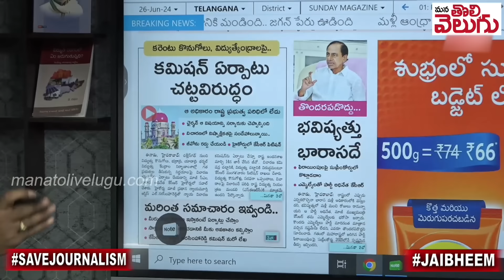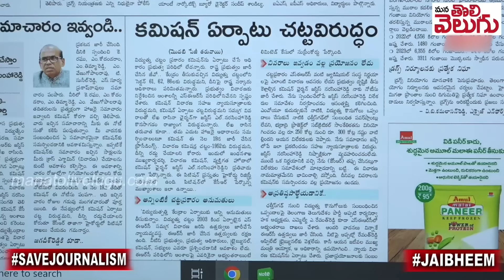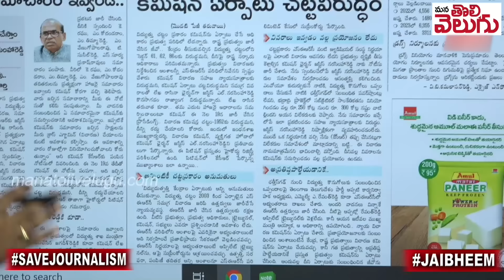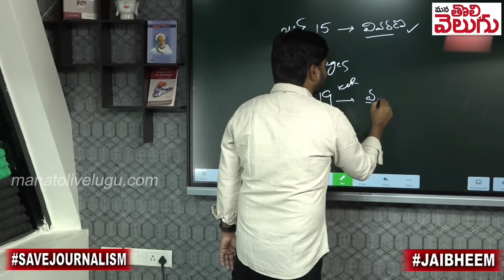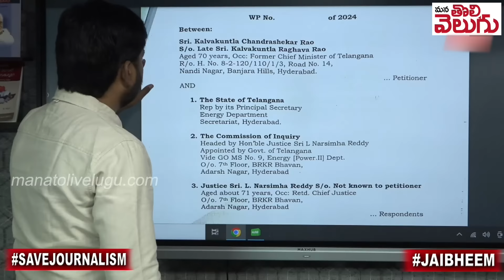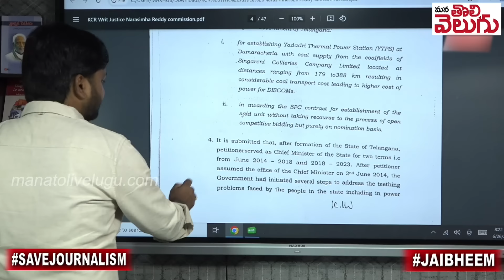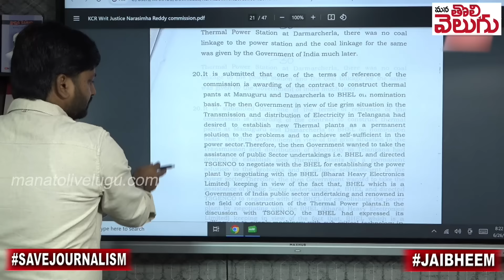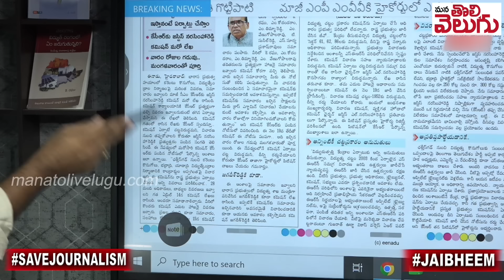వణుకుతున్న కెసిఆర్ ..!! కోర్ట్ స్టే ఇవ్వకపోతే పరిస్థితి ఏంటి ..? | Kcr writ Petition On Power Issue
వణుకుతున్న కెసిఆర్ .!! కోర్ట్ స్టే ఇవ్వకపోతే పరిస్థితి ఏంటి ...? | Kcr On Repition On Power Scam